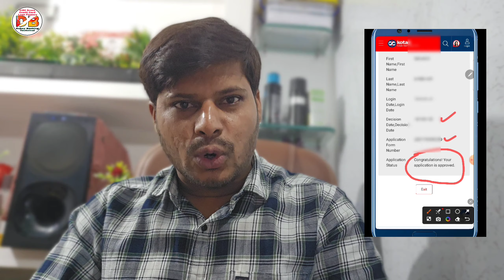Kotak Bank दिल ❤️ ख़ुश कर दिया Zero Balance के Account में Pre Approved Credit Card Offer दे दिया 😱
how to kotak bank account opening
how to kotak debit card pin generate
how to kotak bank statement
download
how to kotak credit card pin generate
how to kotak credit card apply
how to kotak atm pin generate
how to kotak bank account closed
how to kotak mahindra bank open
account zero balance
how to kotak mahindra bank atm pin
generate
how to kotak net banking registration
Kotak credit card
kotak credit card pin generate
kotak credit card limit increase
kotak credit card emi convert

Microtek 2kva inverter 24 Volt 2 Battery पर चलने वाला Inverter पूरे घर लोड चलेगा
Hi Friends मेरा नाम Pradeep dubey हैं हम अपने You Tube Channel पर Loan Finance Credit Card Bank Account Freezed CiBil Score in सभी के बारे में वीडियो बनाकर You Tube पे Upload करते हैं सभी तरह के 100% रियल Information देते हैं और साथ में अपना ख़ुद Experience भी बताते हैं अगर किसी को भी किसी भी प्रकार का हेल्प चाहिये तो वो हमें Email करें सामने से कॉल करके हेल्प करेंगे Please मेरा आपसे हाथ 🙏 जोड़कर विनती है Please मेरे Channel को Subscribe करके मेरी हेल्प करें 🙏और मेरे Channel का Video देखे And आप लोगों को 100% Real Information मिलेगी किसी भी तरह का हेल्प चाहिये तो हमें email करें 💐💐💐🙏🙏. BY:- Pradeep Dubey